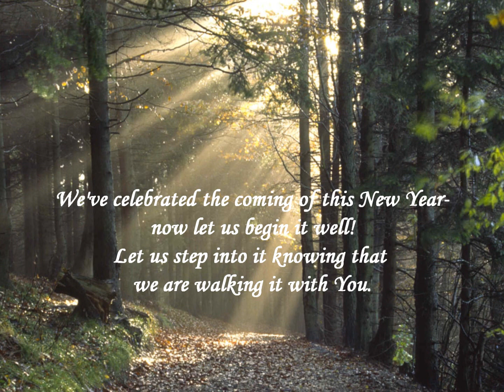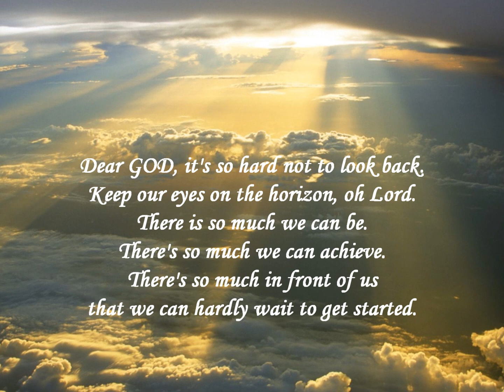WHISPERS OF MY FATHER - A NEW YEAR'S DAY PRAYER by Steve L.Case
Shall not He who led me safely
Through the footsteps of this day
Lead with equal understanding
All along my future way?